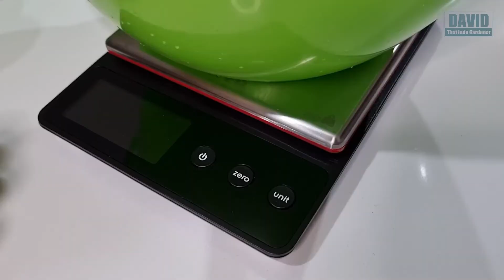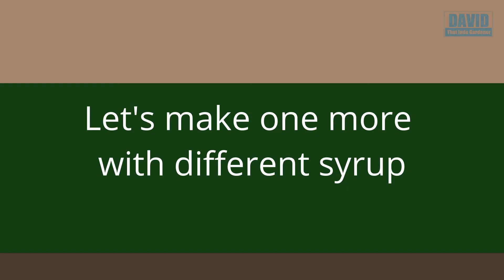How To Make All Natural Green Grass Jelly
This video shows you how to make an all natural green grass jelly. Starting from picking the leaves, down to serving suggestions. I hope you find this video useful.